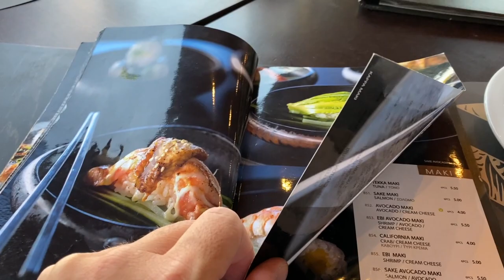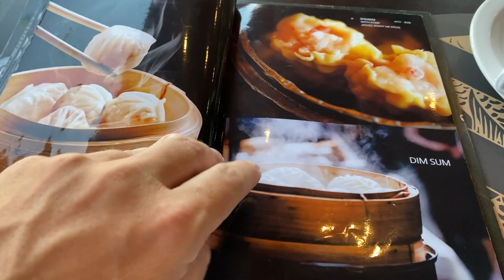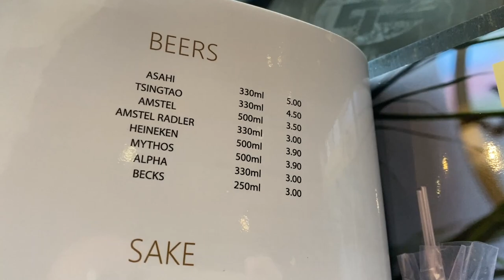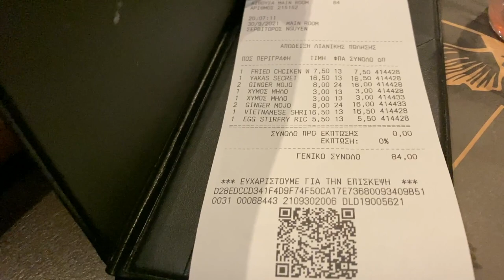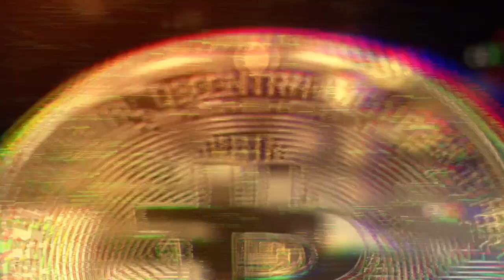GRECJA najlepsze SUSHI w Azjatyckiej restauracji jakie jadłem